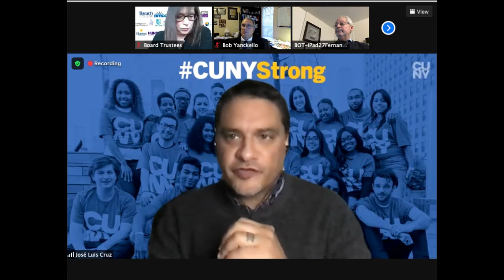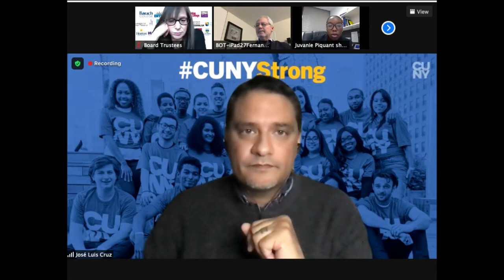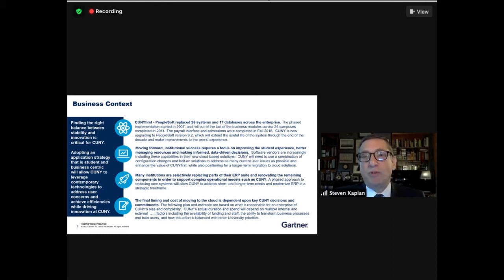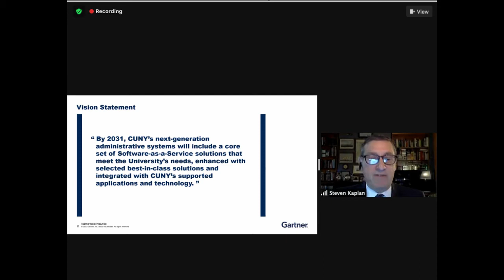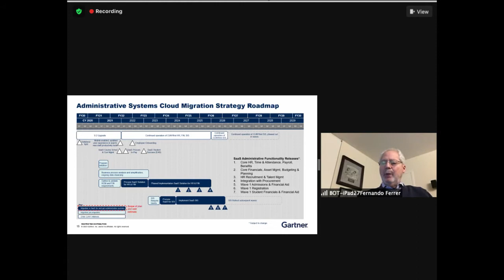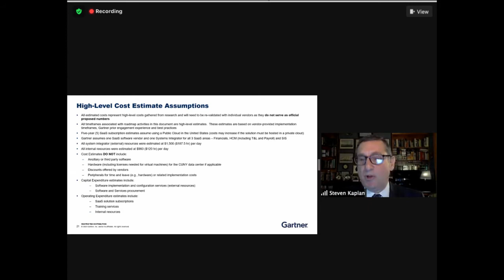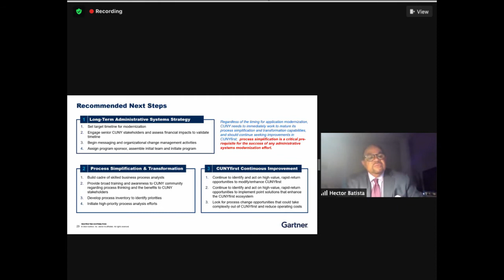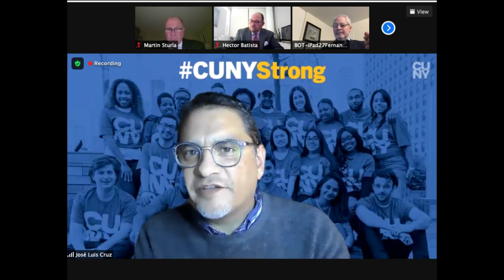CUNY Committee Meeting on Fiscal Affairs 112320